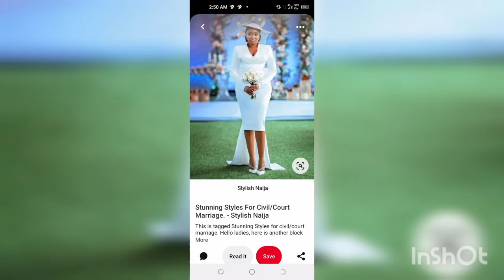civil wedding outfits, stunning civil wedding styles for civil/court wedding , makeup and accesories